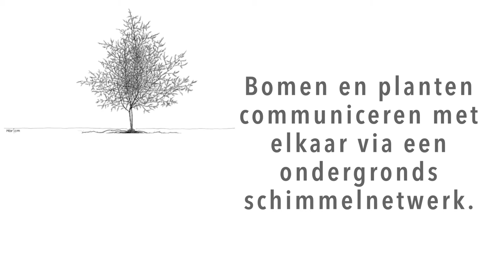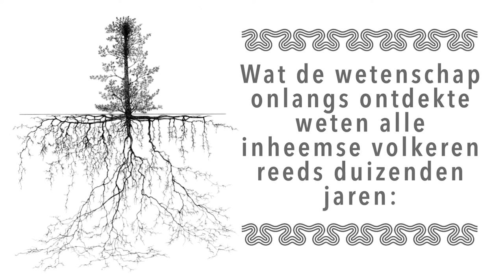Welkom op het World Wood Web / Concept, animaties & soundtrack: Koen Fossey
Welkom bij het World Wood Web
Bron: Tine Hens: “De wereld die we delen”
Concept, animates & soundtrack: Koen Fossey (Grootouders voor het Klimaat)
Wortel tekeningen: Erwin Lichtenegger
Root System Drawings: Wurtzelatlas LEOPOLD STOCKER VERLAG

Bomen communiceren met elkaar om het bos te behouden.
Wetenschappers ontdekten een ondergronds schimmelnetwerk dat de bomen en planten binnen een ecosysteem verbindt.
Deze symbiose maakt het mogelijk dat voedingstoffen gedeeld en verdeeld kunnen worden tussen de verschillende bomen en planten en zorgt voor een positieve ontwikkeling van het gehele ecosysteem.

De grootste bomen - de moederbomen -  ondersteunen de jongeren bomen via het schimmelnetwerk. Zonder deze helpende hand zouden de meeste zaailingen het niet halen.

Wat de wetenschap onlangs  “ontdekte’” weten alle inheemse volkeren reeds sinds mensenheugenis: de natuurlijke wereld is bezield en intelligent. Alle leven is met elkaar verbonden, en samenwerking is noodzakelijk om te overleven.

Er is nog zoveel dat we niet begrijpen van de wereld onder onze voeten,
een dertig centimeter dikke aardlaag waar het samenspel zich afspeelt tussen wortels en schimmels, en waar we aan voorbijgaan en overheen lopen.
Zonder het oeroude ondergrondse schimmelnetwerk zou er geen enkele boom, geen plant of mens bestaan.
En toch kennen we tot op heden slechts zes van de 3,8 miljoen soorten
schimmelsoorten.
We weten meer over de sterren en het heelal dan over het intelligente leven overal om ons heen.

Eenzaamheid is de ziekte van deze tijd. De verbinding herstellen met de natuurlijke wereld is het meest doeltreffende medicijn. Bossen en bomen hebben een heilzaam effect op ons lichaam en ons gemoed.
We zijn weerloos zonder wildernis.